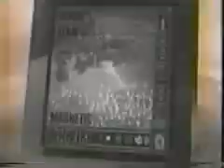Roughnecks - take it to the top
not mine - old site crashed

 am puting out a plea to all fans of this show

1) buy the dvd

2) email sony asking for the last episodes they were going to make them but we failed in geting the number of people needed

3) a personal plea...fanfiction (i have no life so sue me